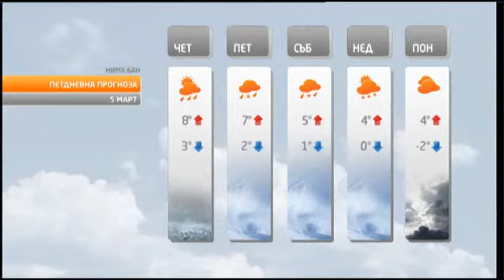TV+ weather - Tereza Atanasova - 04.03.2015 (16:00h)